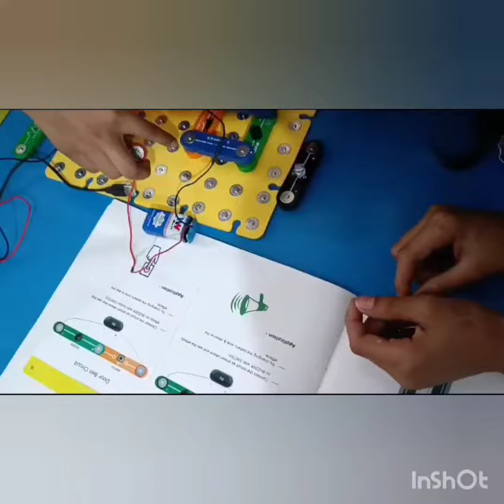Electric_fab_using_Electric_Blocks aim atl aimtoinnovate jammukashmir vidyabharti